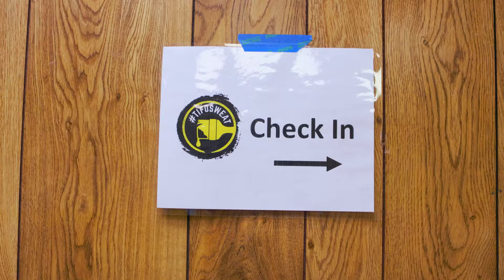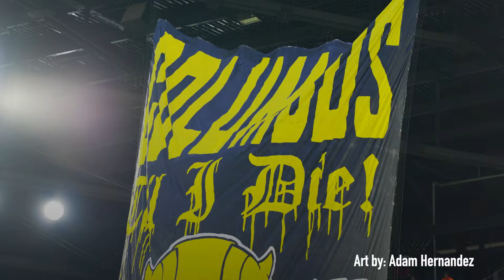One Club | TIFOSWEAT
“We can see the love for the Club” 🖤💛

Prior to Wednesday’s amazing tifo unveiling, Coach Wilfried Nancy stopped by TIFOSWEAT to help out and to thank the supporters for their hard work and dedication.